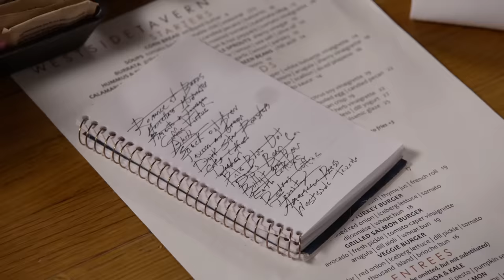Curb Your Enthusiasm: The Quest for Beans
From Season 10, Episode 4 - You're Not Going to Get Me to Say Anything Bad About Mickey

Larry hires Leon as his construction supervisor for Latte Larry's. Mocha Joe stops by to remind the boys that they just don't have the beans, so LD and Leon go on a search.